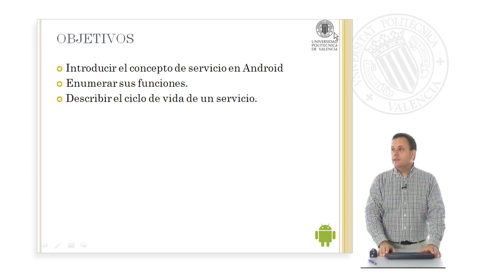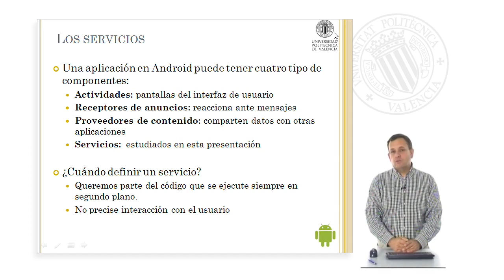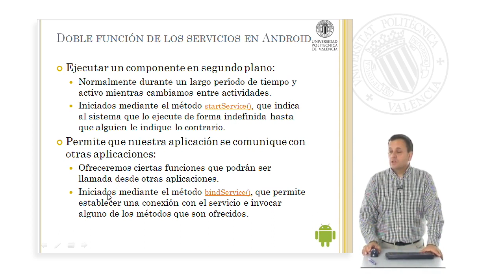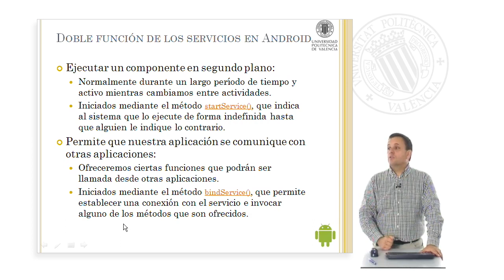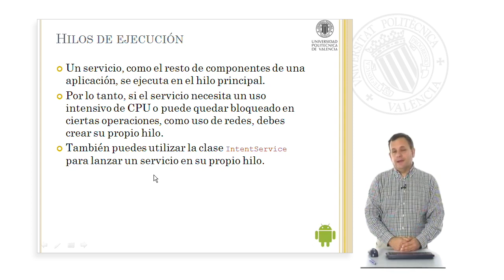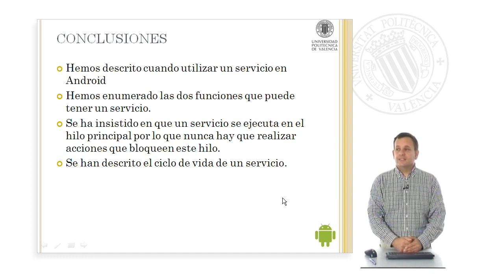Servicios en Android| UPV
Título: Servicios en Android

Descripción: Se describen los servicios en Android, cuando y como utilizarlos, sus ciclos de vida y los hilos de ejecución. Tomás Gironés, J. (2012). Servicios en Android.

Descripción automática: En este video, el profesor explica los servicios en Android, enfocando en su concepto, funciones y ciclo de vida. Se introducen los cuatro componentes principales de una aplicación Android: actividades, receptores de anuncio, proveedores de contenido y servicios. Los servicios son definidos como código que se ejecuta en segundo plano sin interacción con el usuario, ideal para procesos largos y persistentes aun al cambiar de actividades. Además, se pueden usar para comunicación entre aplicaciones, mediante el método bindService.

Se advierte que los servicios corren en el hilo principal de la aplicación, por lo que no se recomienda su uso para tareas que requieran uso intensivo del CPU o que puedan bloquearse. En su lugar, se deberían utilizar hilos secundarios o la clase `IntentService` para evitar bloquear la interfaz del usuario.

El ciclo de vida de un servicio varía según su finalidad. Si es para ejecución en segundo plano, se utilizan básicamente tres métodos: `onCreate`, `onStartCommand`/`onStart`, y `onDestroy`. Para servicios de comunicación con otras apps, el ciclo incluye más métodos como `onBind` y `onUnbind`. En conclusión, el video enfatiza la importancia de entender cuándo usar un servicio, cómo afecta al rendimiento de la aplicación y la naturaleza de su ciclo de vida.

Autor/a: Tomás Gironés Jesús